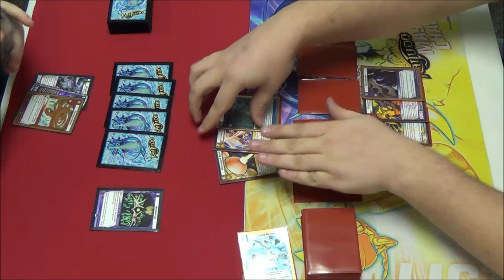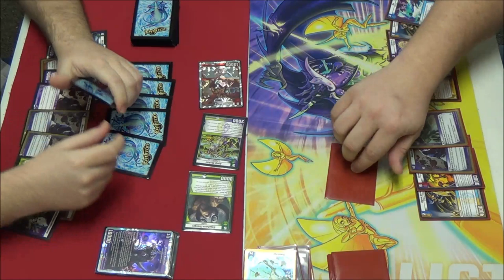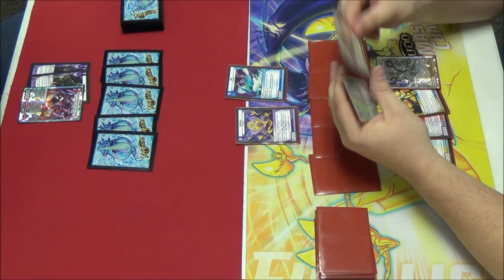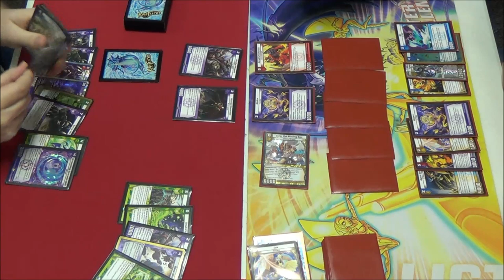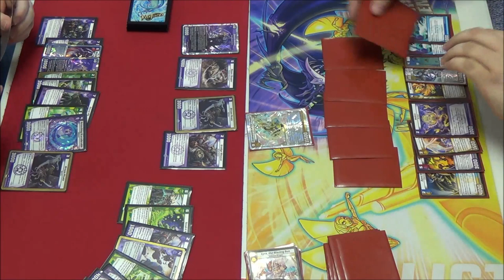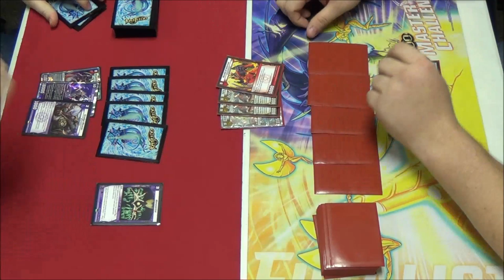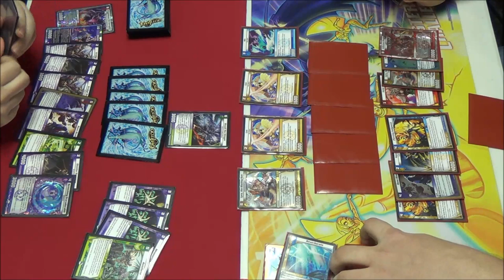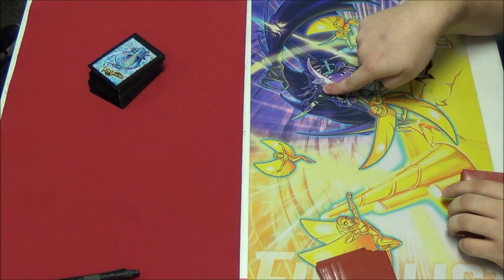Kaijudo - KMC Baton Rouge, LA - Round 2 Feature Match - Russell Coker vs. Robert Hebert 03/01/2014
Baton Rouge, Louisiana - 03/01/2014
Russell Coker (DFN Kalima) vs. Robert Hebert (4-Civ Dragons)

ROCKET'S HIDEOUT
13847 Coursey Blvd, Baton Rouge, LA 70817